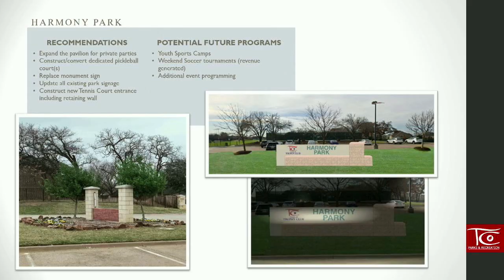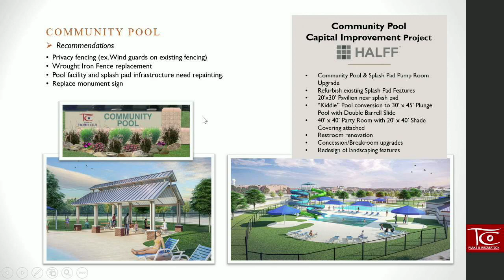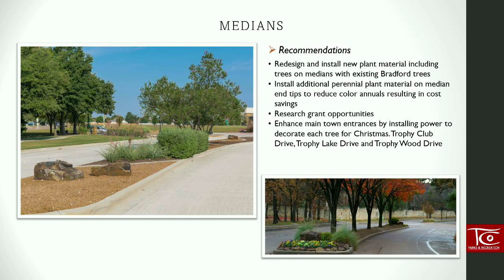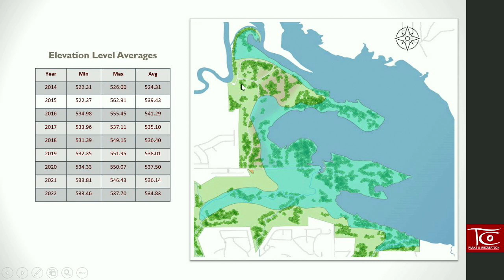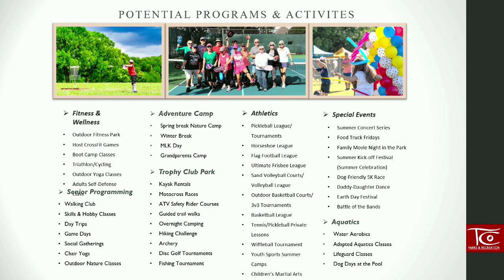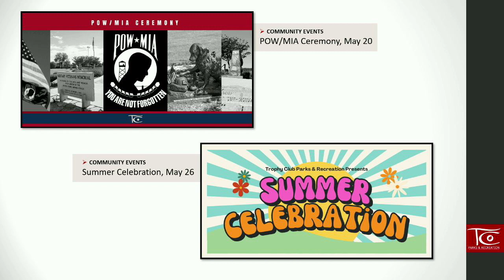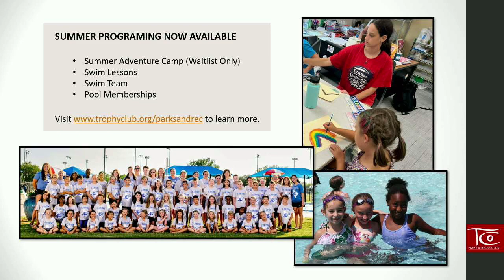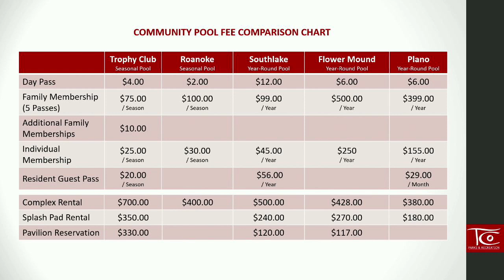Parks and Recreation Board Meeting - April 17, 2023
The Board exists to allow residents to play a more active role and to provide direct citizen input to the Parks and Recreation Director for the development of parks and recreational facilities with the Town.